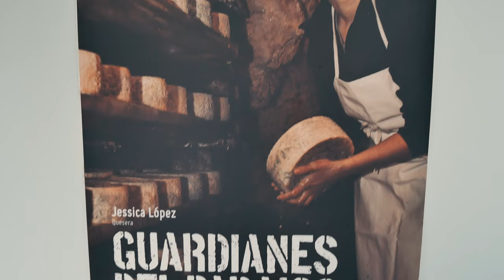14. Jessica López | Aldeanas Siglo XXI · Principado de Asturias